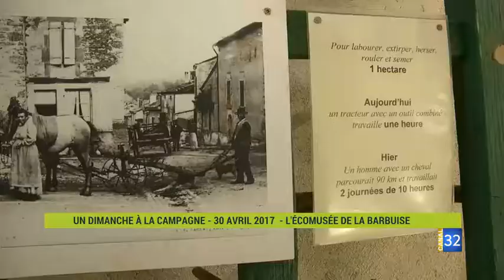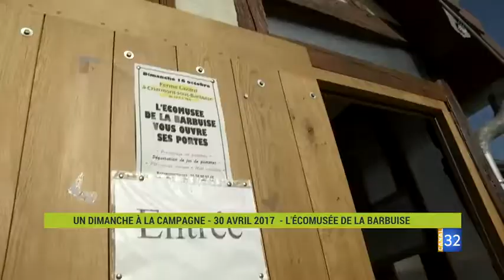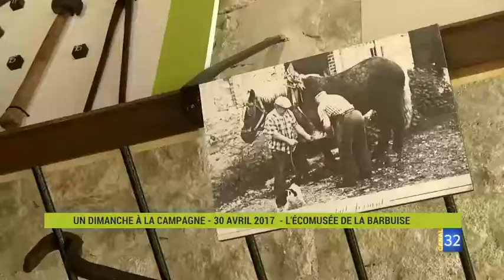UN ÉCOMUSÉE POUR REDÉCOUVRIR LA BEAUTÉ DU MONDE RURAL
A Charmont-sous-Barbuise, face à la mairie, l’écomusée retrace via des objets l’évolution de la vie à la campagne. Différents métiers y sont présentés. En toute logique ce lieu participe à un dimanche à la campagne le 30 avril 2017. jeudi 20 avril 2017 09:00:38